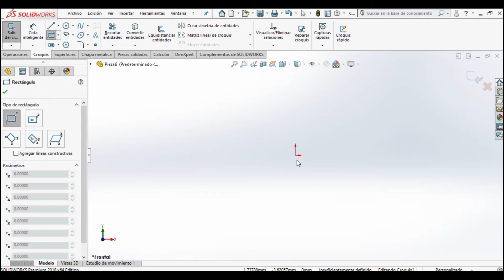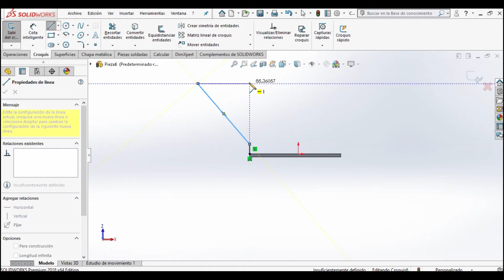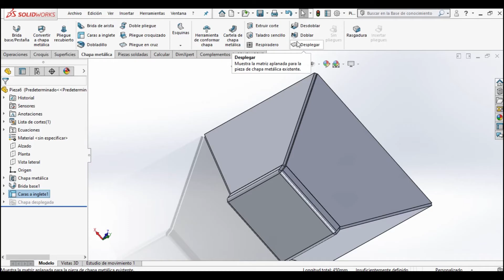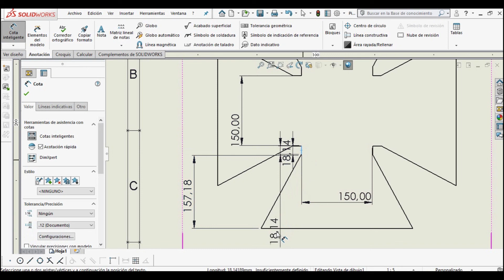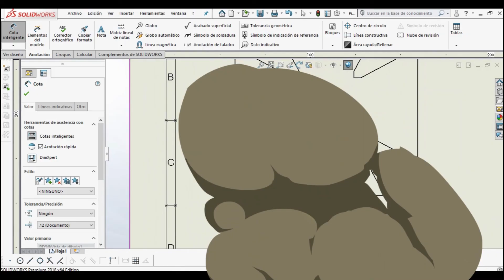PRINCIPIANTES. Curso básico de SolidWorks. Chapa Metálica / Curso online diseño 3D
SORTEO ACTIVO: 8 de abril del 2023